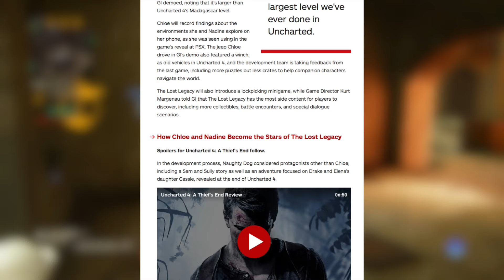Uncharted 4 "The Lost Legacy" Single Player Story DLC Info!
Uncharted 4 "The Lost Legacy" Single Player Story DLC Info! Naughty Dog's second ever story DLC will take place in the Uncharted universe with "The Lost Legacy" The DLC will tell the tale of Chloe and Nadine and their ties with Asav, the antagonist. The article also talk about  how they ended up choosing the two for the DLC rather than any other characters. Hope you guys enjoyed!

Snapchat Username:
KDiaz123

PSN:
KDiaz123

Whatever you may!